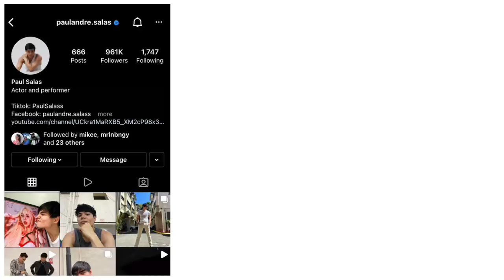Donnalyn’s Driver For A Day - Paul Salas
@d0NSKiEb00  thanks miss donns!! To more zeros!! Sana naman eh natuwa, kinilig, laughtrip, kayo sa latest vlog ko mahal ko kayo ❤️‼️